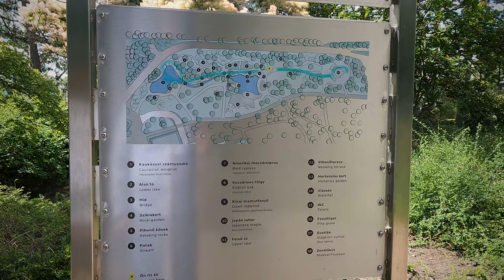Margaret Island Budapest, Japanese Garden walk around 4K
Margaret Island Budapest Japanese Garden, Walk around